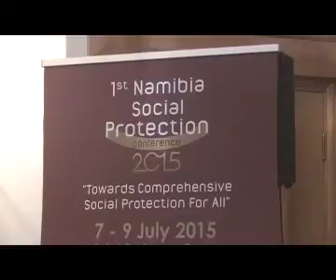First Social Protection Conference zeroes-in on poverty eradication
Despite government's efforts of reducing poverty and social inequality, much more needs to be done to achieve the ultimate goal of comprehensive social protection for all.
Vice-President Nicky Iyambo stressed this today when he officially opened Namibia's first Social Protection Conference which brings together stakeholders from across the globe with the aim of improving the current social protection fraternity.